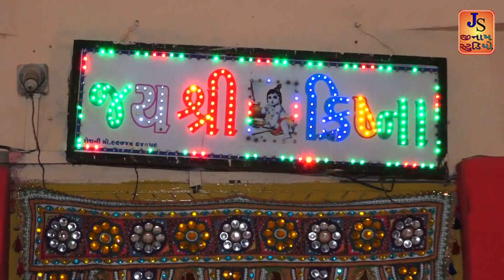Babu Ahir l Dandiya Raas Rampar Kutch2021 lબાબુ.આહિર ને આ પ્રોગ્રામમાં ફુલ મોજ l Studio Jinam Live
બાબુ.આહિર ને આ પ્રોગ્રામમાં ફુલ મોજ l Babu Ahir l Dandiya Raas  Rampar Kutch2021 l Studio Jinam Live

Babu Ahir
Dandiya Raas
Rampar Kutch